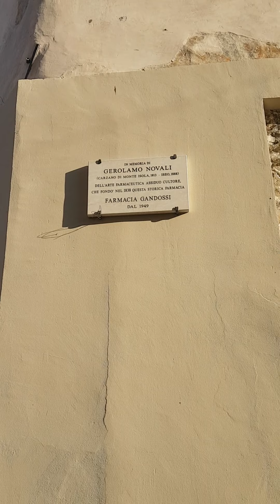16 февраля 2021 г.(2)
озеро Изео